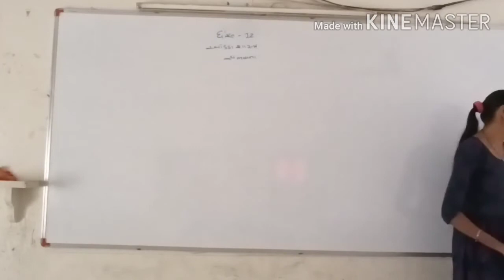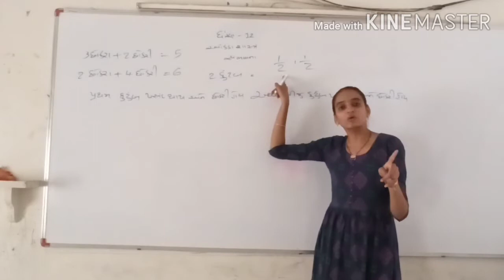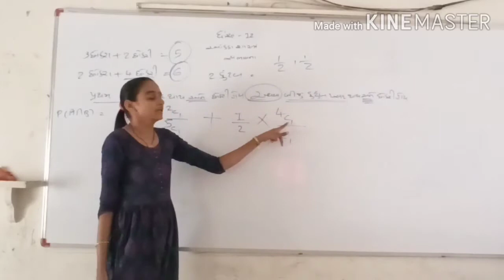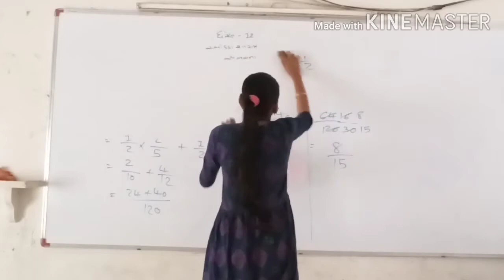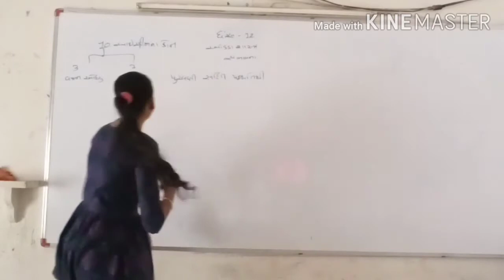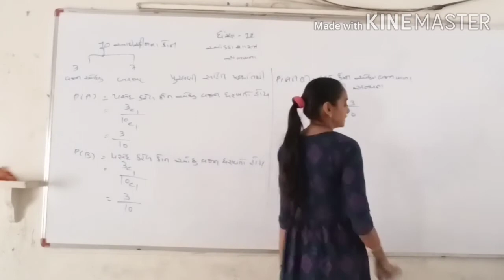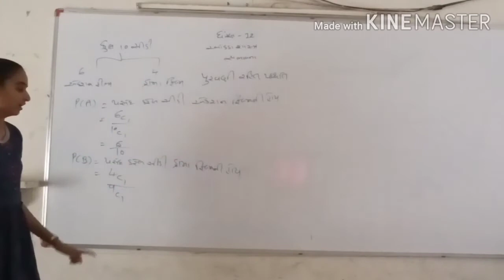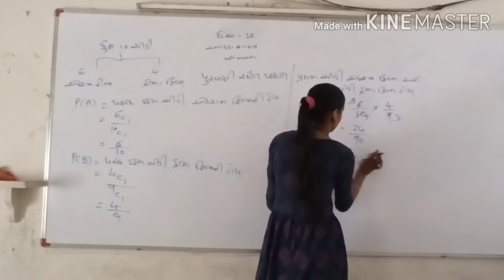Std 12 Commerce//STAT//Bhag 2//Ch 1.18//Nikeeta Patel